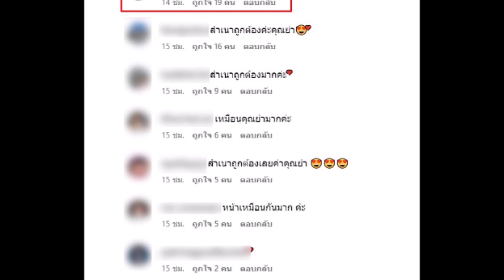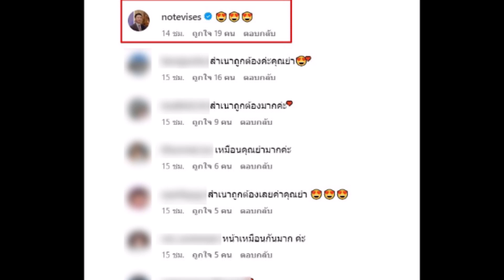น่ารัก ''คุณย่าอุไรวรรณ'' โพสต์รูปคู่หลานสาว ''น้องเอลิเซีย'' หน้าเหมือนกันราวฝาแฝด